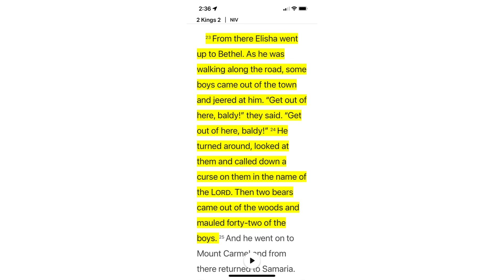Prophetic 🚨Warning Dream 🚨about Pete Davisson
Proverbs 14:12 - there is a way that seems right to a man, but the end thereof is destruction

God gave me this dream and I pray for this man.

I had this dream on 5/4/2022.

I don’t keep up with current news or anything but the Lord gave me this dream.

I pray it reaches him. I pray that his eyes be opened. If you are a believer, pray as well. My heart really goes out to him as he is being used.  We, as the body, should not want anyone to perish. I will continue to pray 🙏🏽

* update, I said Sunday Circles in the dream, it’s called Sunday services*

Still continue to pray for all those involved. Including Kanye as well.